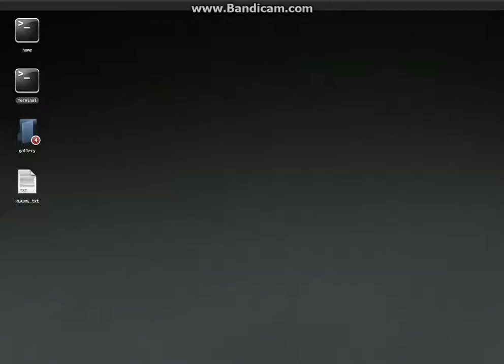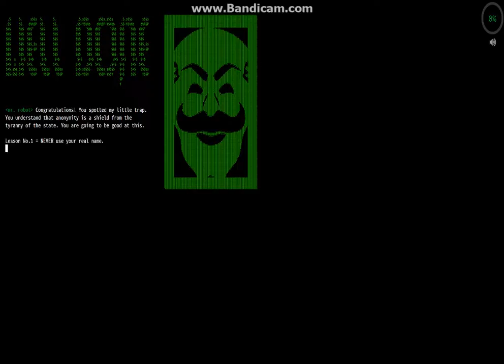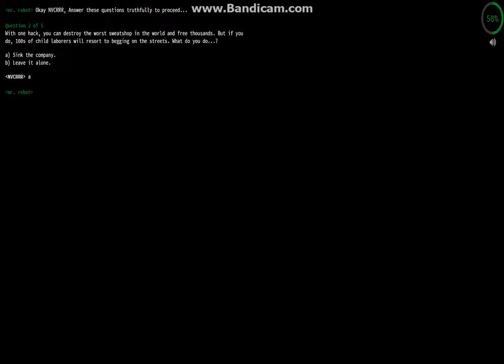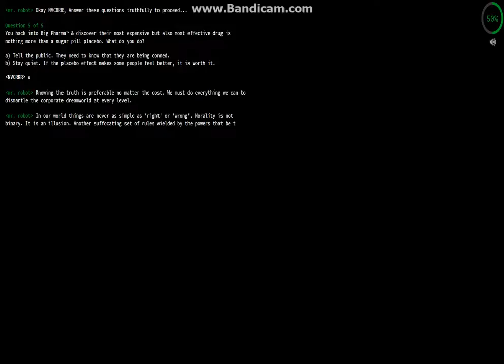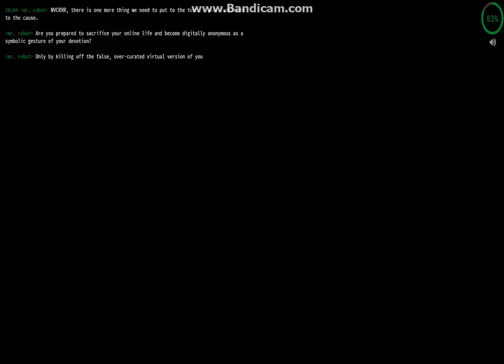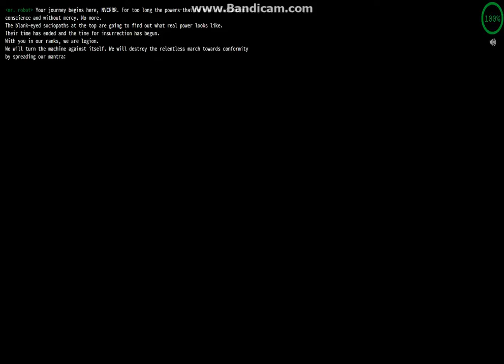whoismrrobot Mr robot